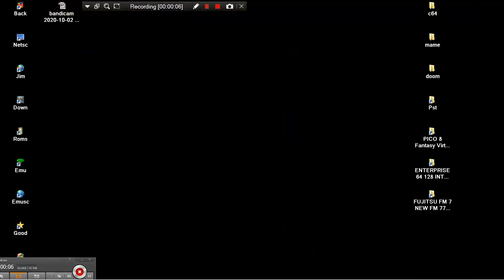MAME MESS GALAXY II REUPLOAD EARLY HANDHELD TQABLETOP VFD REVISION B 1981 EPOCH